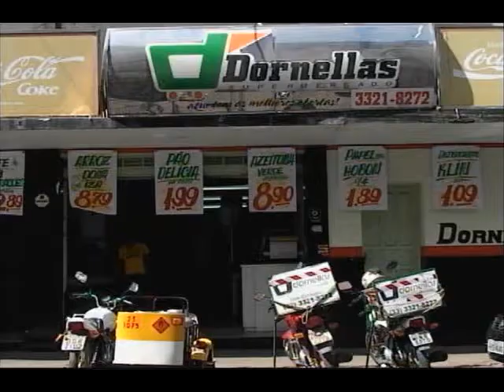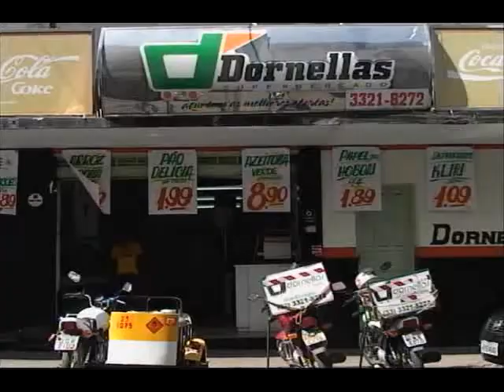ADOLESCENTE ACAUTELADO OKOK xvid